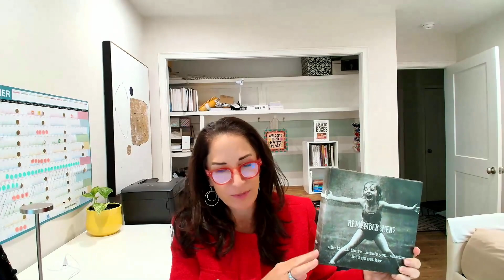GET OUT OF YOUR BOX feat. Betsy Pepine | Episode 36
It may be time to UNBOX yourself- find out how with guest Bestselling Author Betsy Pepine

Key Topics:
* The hidden boxes we put ourselves in

* How the box you’re in is holding you back

* A simple strategy to break free even from a box that seems all pervasive

* How to release guilt and people pleasing

* How Thought Leader Betsy Pepine’s new book on “unboxing” is building her legacy

If you want to be the next BESTSELLING AUTHOR, join me for the TRIPLE POWER Bestselling Book Bootcamp: